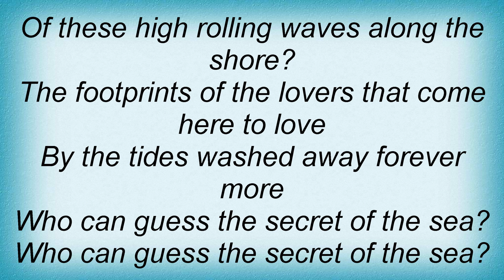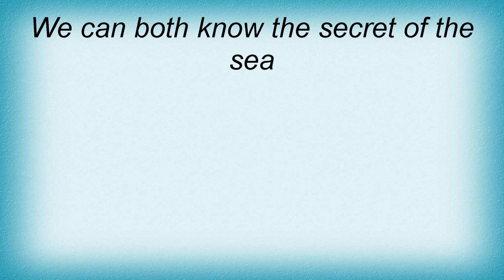Billy Bragg - Secret Of The Sea Lyrics